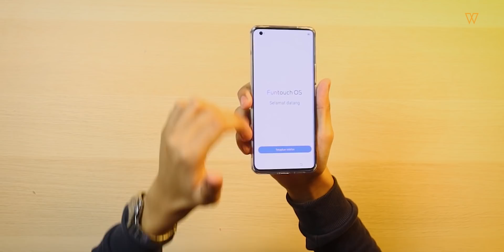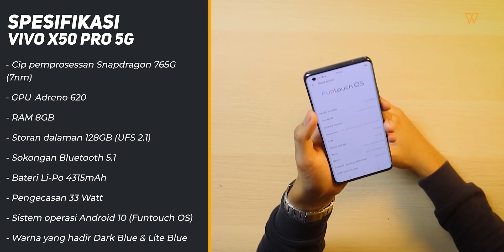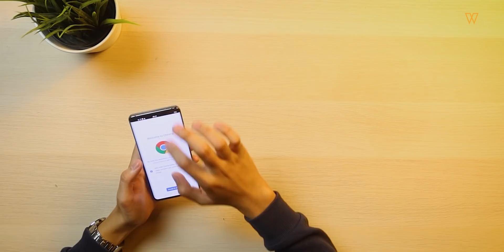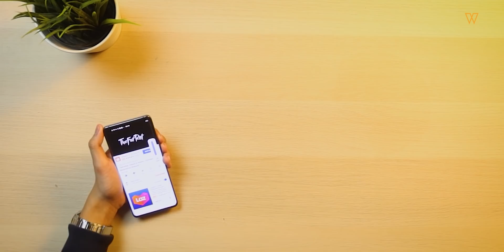Unboxing Telefon Pintar Dengan Sistem Gimbal Pertama Di Dunia, vivo X50 Pro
vivo Malaysia baru saja melancarkan siri vivo X50 untuk pasaran tempatan sebentar tadi. Sebelum ni kita dah sedia melihat Unboxing untuk vivo X50 dan kini giliran sebuah lagi model yang dilengkapi dengan sistem gimbal, vivo X50 Pro.

Harga rasmi vivo X50 Pro (RM3199) boleh beli di:
Lazada:

Setup Video
Kamera: